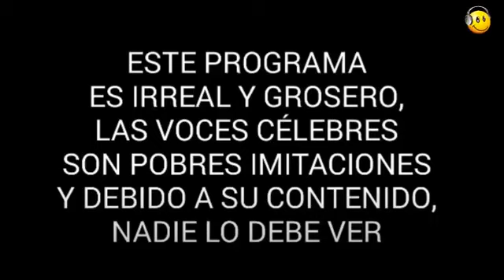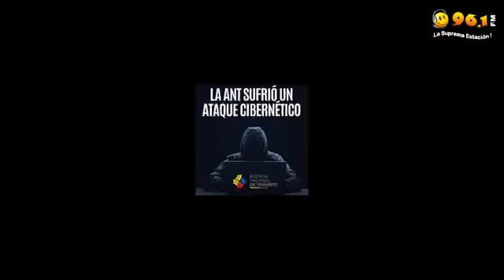LA VOZ DE LA CIUDAD 22 OCTUBRE 2021 ED1